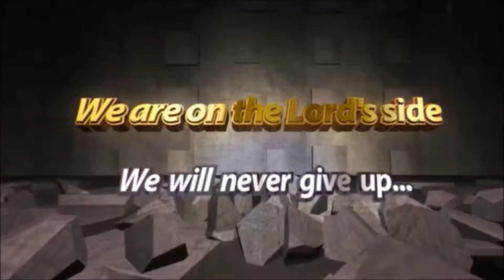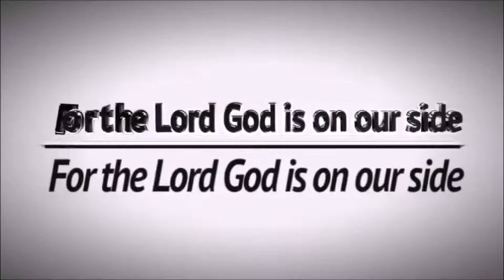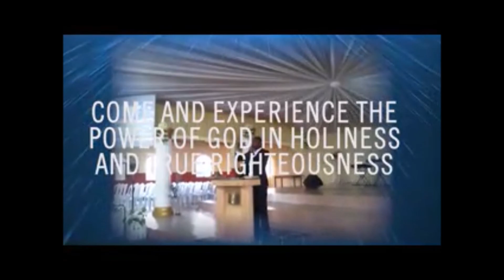LIVING IN THE PEACE OF CHRIST IN THIS WICKED WORLD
MSRPM GERMANY BRANCH HAS BEGIN HER CHURCH SERVICE ON GROUND

TIME 10:30 AM CET

VENUE: A&O STUTTGART CITY
ROSENSTEINSTRASSE 14-16
70191 STUTTGART
GERMANY

MSRPM SERVICE COMPLETE TIME TABLE :

Every 6AM Holy Ghost Hour Monday- Friday, & Sunday

6AM- 3PM fasting and prayers,Wednesday's and Friday's, meeting. 6am, 11AM and 3PM.

10PM Every Wednesday, Destiny Hour. On hold for now

12 Midnight every Fridays night vigil, Night with the king of Kings.

9PM Thursday Bible study.

11AM Noon Sundays worship service.

9PM Sunday thanksgiving service.

9PM, Holy communion service, Every First Mondays of the month

12 Midnight, Watch and pray / Anointing Service. Every last Fridays of the month.

Every First and Last Saturday of The Month, Children's Fasting and Prayer 6AM and 10AM